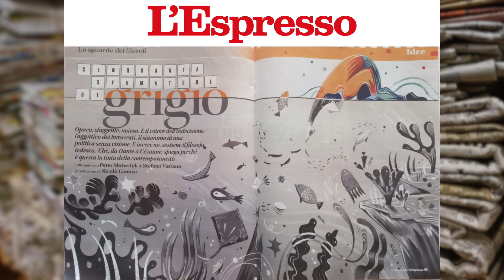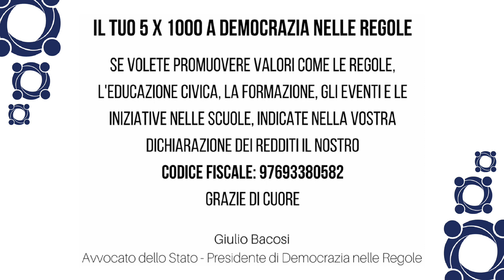Bacosando 183 - Sloterdijk